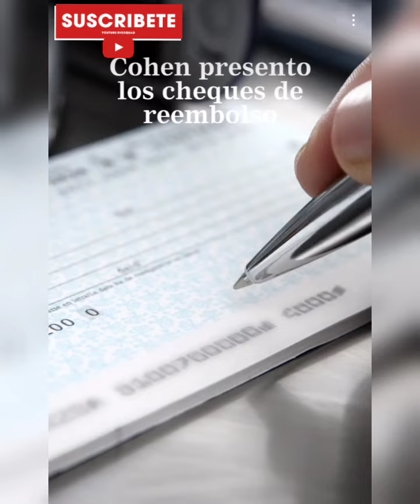💥 Donald Trump el primer presidente con cargos criminales